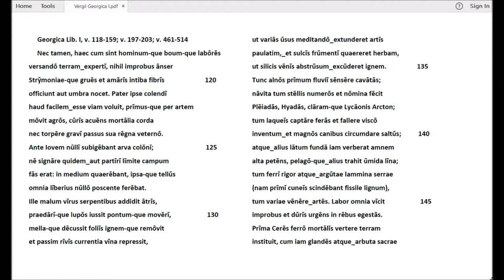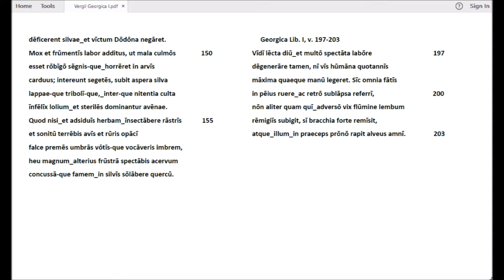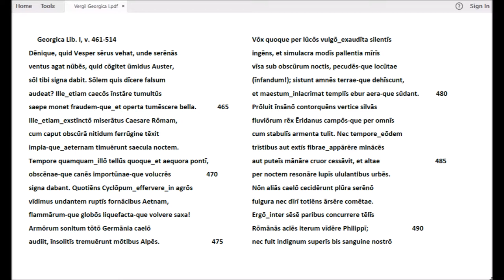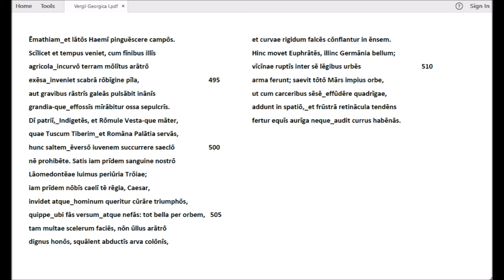Vergil, Georgica I v118-159, 197-203, 461-514 Lateinische Rezitation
Die in meinem Kanal 'Latein Rezitation' begonnene Video-Serie ist der römischen Literatur - und hier den im Gymnasium mehr oder weniger präsentierten Autoren von Lukrez bis (eventuell) Boethius - gewidmet. Sie soll die Lücke füllen, die im schulischen Umgang mit lateinischen Texten klafft, weil der Klang der Sprache dort selten realisiert und beachtet wird. - Um dieses Vorhaben zu beschleunigen, werden gelegentliche Mängel und Schwankungen der Realisierung hingenommen. Die deutsch-lateinischen Rezitationen aus der ersten Hälfte von Lukrezens 'De rerum natura' stellen einen Versuch dar, in größerem Umfang didaktische Hilfen einzubauen. Wegen des hohen Aufwands der Produktion und des für die meisten Nutzer ungewohnten Formats wird dieser Versuch nicht fortgeführt. Detailliertere Hinweise zum Format finden sich in Beschreibung und Vorspann folgender Videos:
Heidelberg, Dez. 2017,                  Wolfgang Schibel